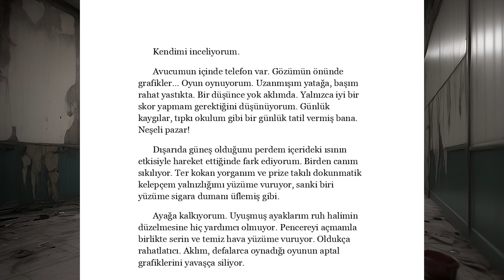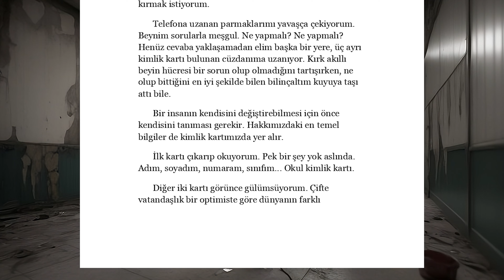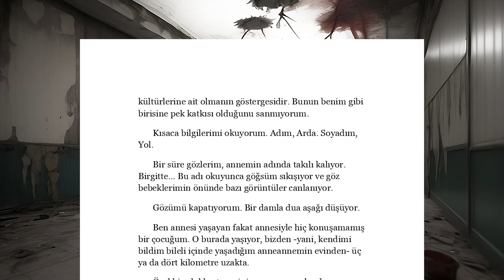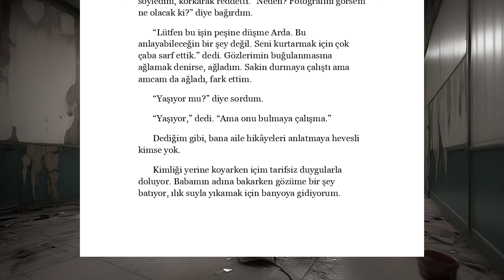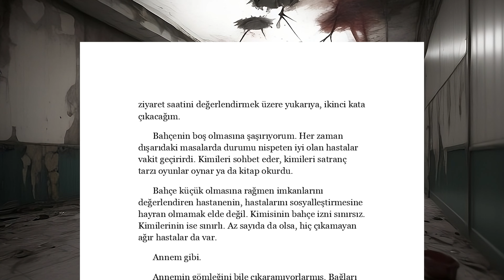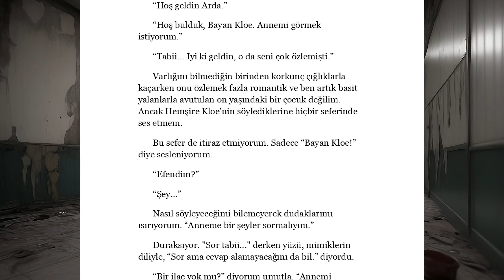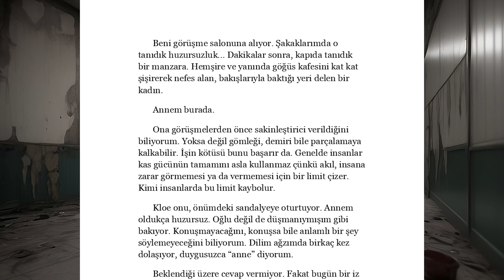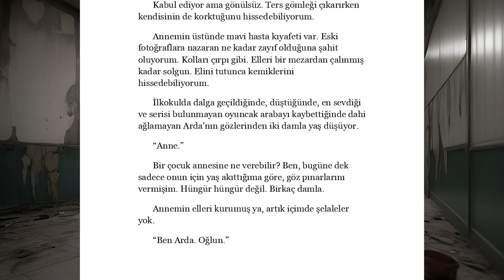İZİNSİZ Kısa Roman - 1. Bölüm “Hastane” - Yazan & Seslendiren: Gizem Çetin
“Her şey sen doğduğunda başladı. O, doğduğun gün başımıza bela oldu. Hiç kimse benim fotoğrafımı sana vermedi ya da sesimi dinletmedi, çünkü o bunu yapmana izin vermiyor. İzin verilmediği bir şey yapıldığı zaman çıldırır ve cezayı verirken hiç acımaz.”

İzinsiz, Gizem Çetin tarafından yazılan kısa korku romanıdır.